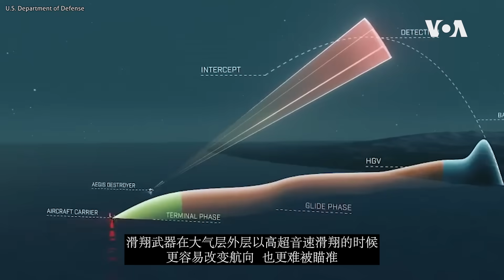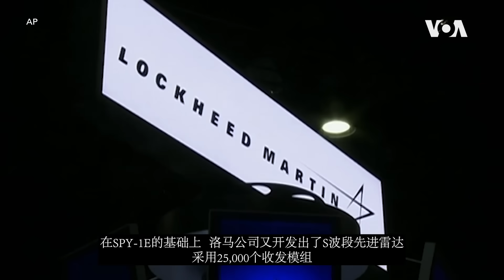8/19【鹰与盾】关岛将建最强防空网/美军为可能发生的中美冲突做实质准备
美国军方近期发布的文件显示，美军计划在关岛新建二十座「增强型综合防空导弹防御」系统（EIAMD），包含地对空拦截器、雷达等等。一旦顺利实施，关岛可望成为全球防空能力最完善的地区。该计划显示美军在为可能发生的中美冲突做实质的准备工作。主持人马克在本期《鹰与盾》节目中为您详细分析这一动态。

**翻墙上网办法**
翻墙软件

**通过Podcasts收听美国之音**